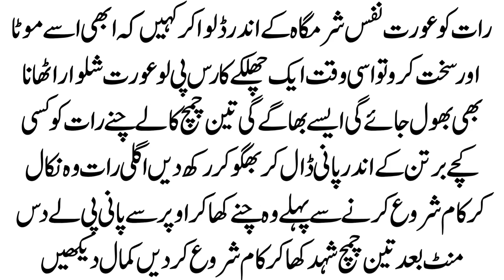7 raat ko aurat achanak nafs mota mange to andar dalne se pahle yah chiz Laga lo aurat salwar?nusk